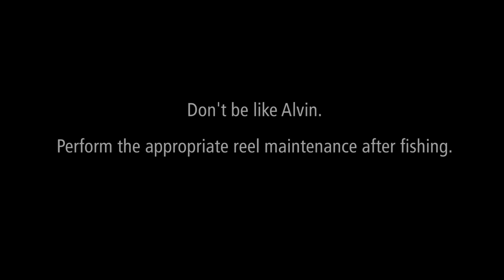Tips on Reel Maintenance - SHIMANO FISHING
A guide on how to maintain your fishing reels correctly and some things you should avoid doing.